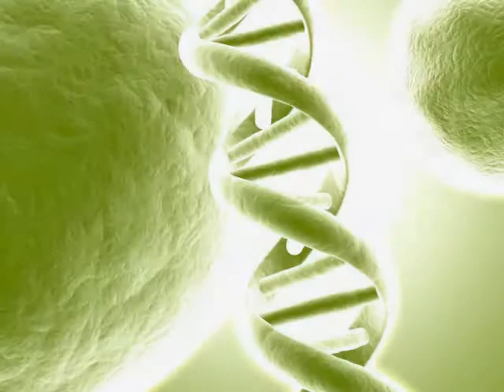The Verve - Bitter Sweet Symphony